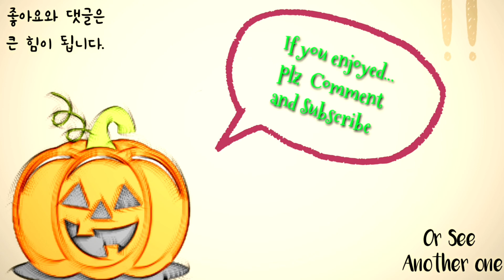[Phigros] HyuN - Disorder (In 14) Perfect play + Guide, Lyrics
가사는 영상에 포함되어 있습니다.
lyrics included in music.